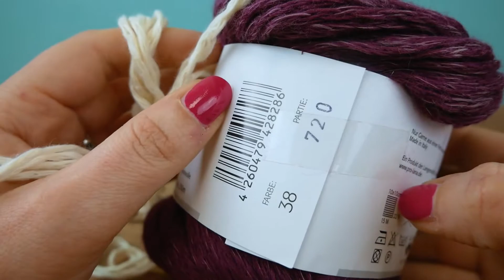Khăn choàng lỗ lò xo| Đan siêu nhanh và dễ dàng với cuộn len nhỏ